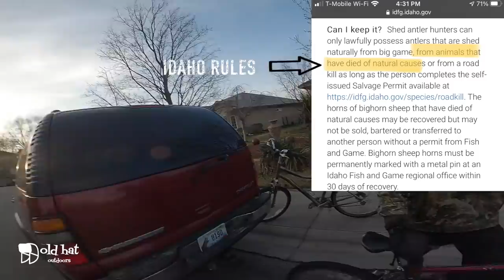Incredible River Find While Fishing in Town /Boise River/ HUGE Mule Deer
My intent was to film a sweet brown trout video.  That didn't happen.  In fact, fishing sucked.  However, what I stumbled upon while fishing the Boise River in town was something I would have never imagined finding.  A huge, dead mule deer buck.

Deer find:  3:00
Recovery Mission:  10:45

Idaho law allows antlers to be harvested off of animals that died of natural causes so after digging out the decaying deer we came back the next day to gather this impressive rack.  What an impressive animal living right here in urban Boise, Idaho.  With 16 total points, this buck is by far the largest I've seen in town.  I imagine he was king of the forest in these parts.

Equipment We Use:
Camera's
GoPro HERO8
Canon VIXIA HF R80
DJI Drone

Accessories
Extra GoPro 8 Batteries
Main Camera Mic (Azden High-performance)
Lightweight Amazon Tripod

Fishing Gear
Rapala SR-05
Rapala Countdowns
The BEST hooks
St. Croix Rods
Diawa Reels
Red Fox Tenkara Rod

Clothing
Simms Waders
The BEST Fishing Jacket